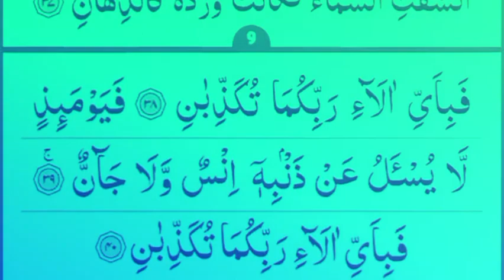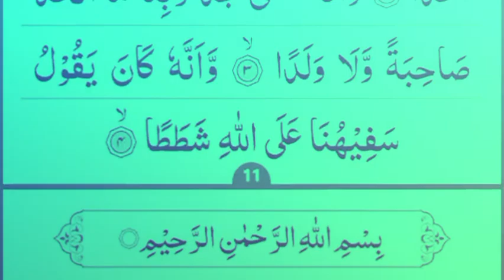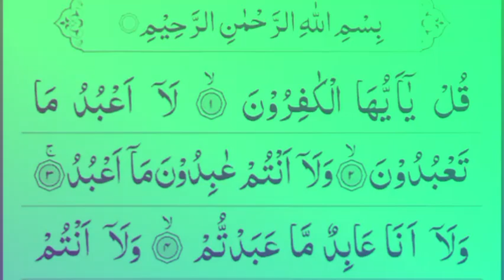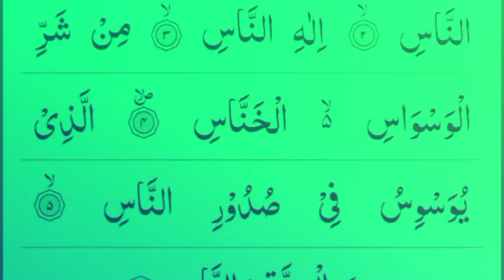🌹The Most powerful Manzil Dua 🌹|| Kala Jadu ka Tod wazifa || Nashit Official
Manzil Dua voice Hafiz nashit
beautiful recitation manzil dua

Your Audience Queries

manzil dua
al manzil dua
all manzil dua
manzil dua ad free
33 ayat manzil dua
no ads manzil dua